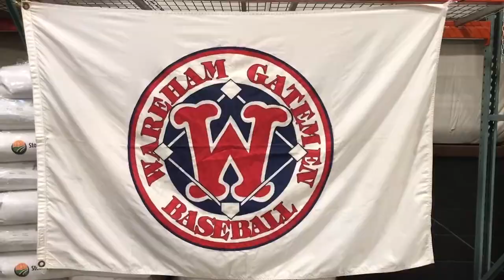Fan Fest 2019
Jonah Karp, Gabe Genovesi and Addison Van Patten caught up with fans at Stone Path Malt ahead of Opening Day.